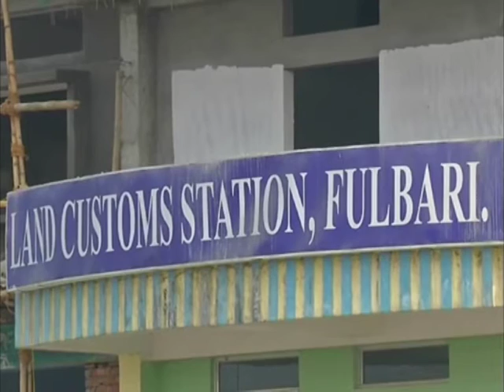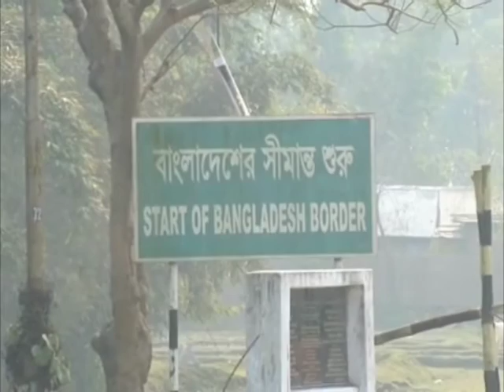New India-Bangladesh immigration centre to be opened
A new immigration check point between India and Bangladesh is expected to boost trade and people-to-people ties between the neighbours.